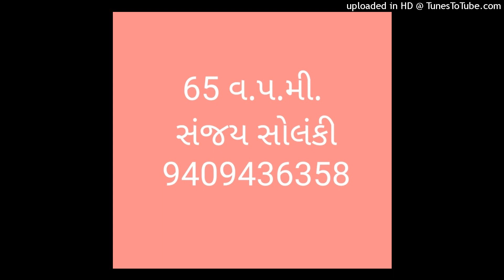Inside story 65 15